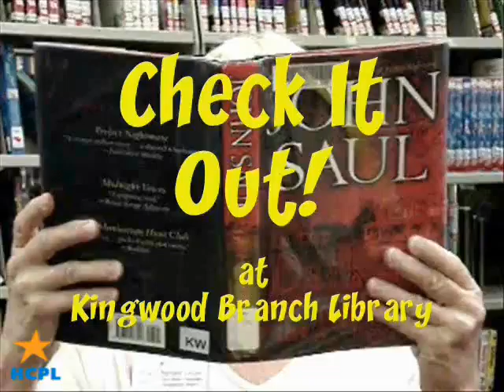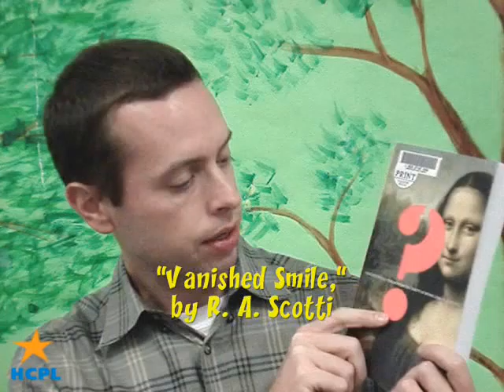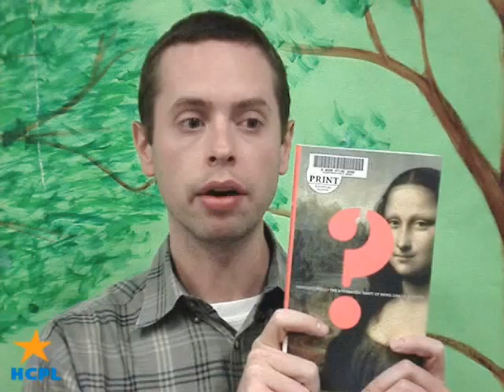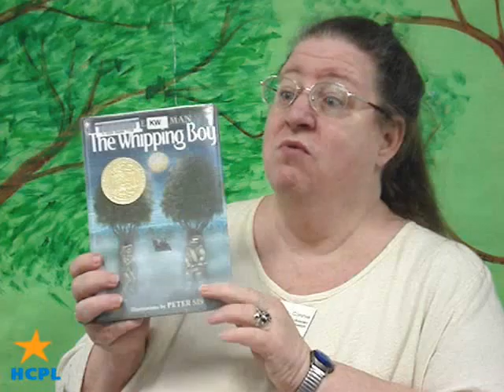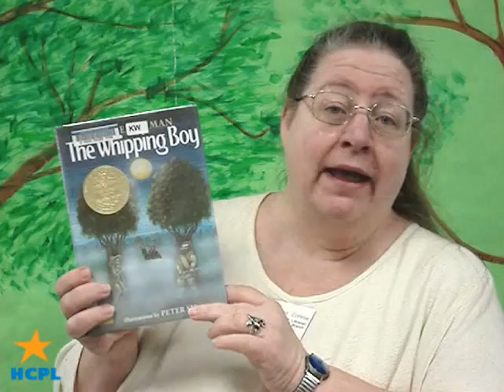Check it Out: July 2009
Here is what Kingwood Library patrons are reading in July 2009!